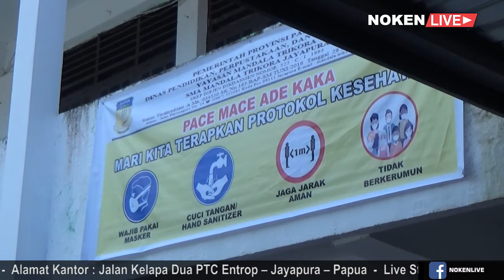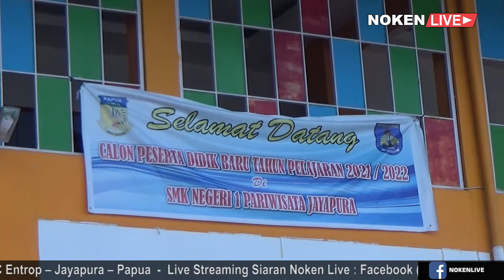PROTKES TERUS DITERAPKAN DALAM PROSES PENERIMAAN SISWA BARU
PENERIMAAN PESERTA DIDIK DI TINGKAT SMA DAN SMK DI PAPUA LEBIH KHUSUS DI KOTA JAYAPURA TETAP MENERAPKAN PROTOKOLER KESEHATAN.